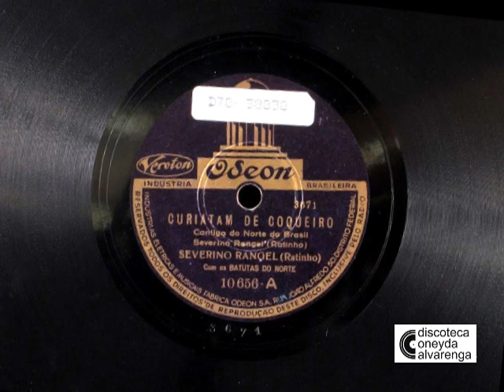Curiatam de coqueiro - Severino Rangel (Ratinho) - 1930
Cantiga do Norte em registro de Severino Rangel (Ratinho) e os Batutas do Norte, de 1930.
Gravadora: Odeon
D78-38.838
Fonograma da Discoteca Oneyda Alvarenga do Centro Cultural São Paulo